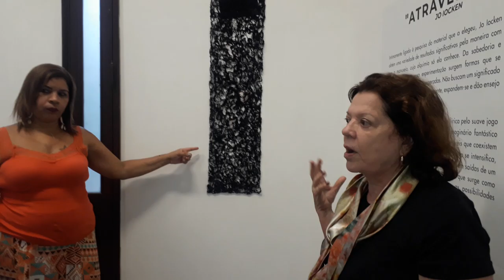Jammy Said(Canal Foca na Cultura)Entrevista Jo Yocken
17/04/2019-Canal Foca na Cultura-Acredita que a Arte Cura.
Exposição::Através"(Artista Jo Yocken)
Jammy Said e Jo Yocken(Artista Plástica)Espaço Cultural Corrêios de Niterói.
 Jammy Said  entrevista Jo Yocken.
Fui no lançamento das incríveis obras de Jo feitas com o Material estopa.O Material que elegeu para suas Obras traz resultados Significativos pelo manuseio e alquimia que só ela conhece.Da Sabedoria e destreza recorrente dessa experimentação Surgem formas que se desenvolvem Livres,Abertas e Inesperadas.Não buscam um significado determinado.Mais Crescem gradativamente,expande-se e dão ensejos a concepções espaciais.